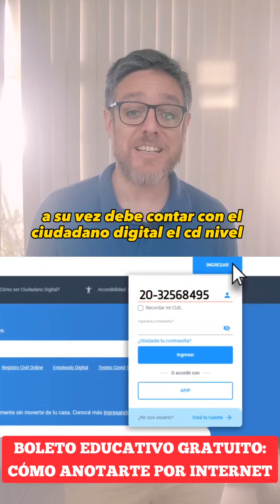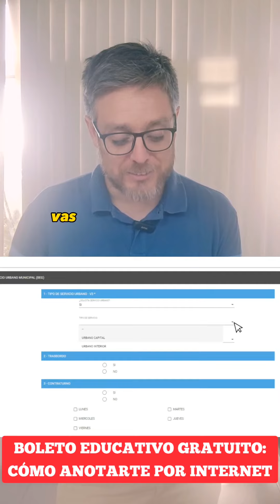ATENCIÓN ⚠️ INFO CLAVE ℹ️PASO A PASO: cómo anotarse en el BOLETO EDUCATIVO GRATUITO 🚌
El trámite se puede realizar desde hoy online, a través de Ciudadano Digital. El beneficio podrá utilizarse a partir del 23 de febrero con la vuelta a clases.

El trámite es 100% online a través del Formulario Único de Postulantes con Ciudadano Digital nivel 2 y puede realizarse durante todo el año.

El BEG es un beneficio que permite acceder de forma gratuita al transporte urbano e interurbano de pasajeros a estudiantes y docentes de nivel primario, secundario y terciario y estudiantes universitarios.

Tutorial: cómo inscribirse al BEG

El trámite deberá ser realizado por un integrante del grupo conviviente que sea mayor de edad. Esta persona puede inscribir a varias personas.

A su vez, deberá contar con acceso a Ciudadano Digital nivel 2.

* Acceder al Formulario Único de Postulantes del CiDi.

* Completar los datos del formulario por cada beneficiario.

* Una vez completado el trámite, desde Ciudadano Digital se enviará un mail de confirmación de la inscripción y luego un correo sobre cómo proceder para cada caso.

* Si se gestiona el BEG por primera vez, deberá retirar la tarjeta en la Secretaría de Transporte.

Ante trámites y consultas, los canales de atención son los siguientes: 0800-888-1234 y Chat Online de Atención al Ciudadano de lunes a viernes, de 8 a 20; a través de WhatsApp únicamente para mensajes de texto al 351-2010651, de lunes a viernes de 8 a 14.